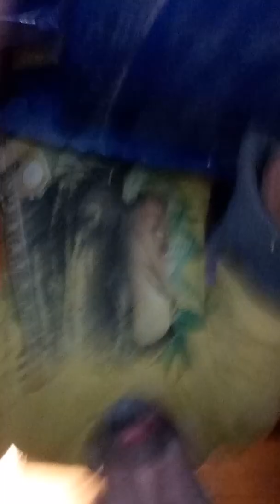ArtFest Show Episode 87(pt5)Art Mil helps Promote New Artfest Productions Track="🎧🎶We Make The Rock"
Yup.  Coming Soon on ALL Major Digital Media Platforms --
Another 2019 NEW Track For This New Year --
Artfest Show and
Artfest Productions
Presents Our First Collaboration With
Tommi SuperNova (Thomasina Cooper),
Arthur Milburg, Marshall Prescott and Cuffs =
Conversation
 Suicide
Collaborations =
"We Make The Rock 💪 "